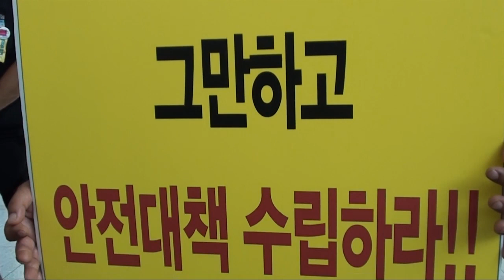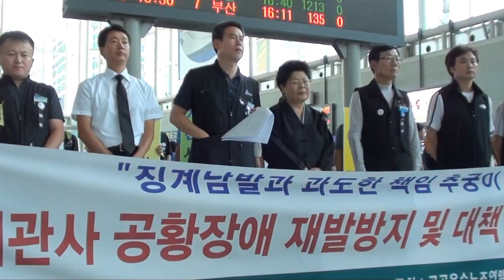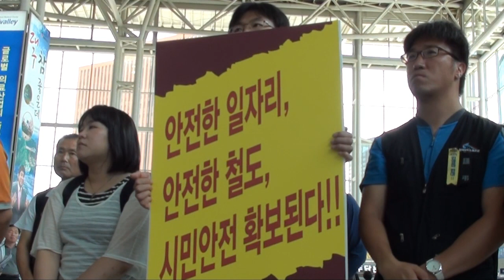"기관사 공황장애 사망, 더 이상 일어나서는 안돼"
최근 공황장애로 인한 기관사들의 사망이 이어지자 철도 노동자들과 유가족이 고인의 명예회복과 근본적 대책을 요구했다.

공공운수노조는 27일 서울역 대합실에서 기자회견을 열고 '철도 기관사 공황장애 재발방지와 대책 수립'을 촉구했다.

참가자들은 "고 최OO 기관사는 17년간 성실하게 일하며 살아왔지만 지난 1월 오산대역에서 정지위치를 어기는 실수를 하고 나서는 인생이 완전히 바뀌었다"며 "2개월 직위해제와 3개월 감봉의 혹독한 징계를 받았다"고 전했다.

이어 "고인은 업무에 복귀했지만 '사고로 또 징계를 받거나 해고를 당하면 어쩌나?'하고 두려움에서 헤어나지 못했으며 '직무부적응에 의한 스트레스성 장애' 판정을 받고 치료를 받던 중 자살했다"고 설명했다.

때문에 고 최 기관사의 죽음은 회사의 무차별적인 징계와 책임 추궁이 원인이라고 규탄했다.

고 최 기관사의 누나는 "앞으로는 이런 일이 일어나서는 안된다"며 "공황장애 재발방지와 대책을 세우고 동생이 명예롭게 갈 수 있도록 해야 한다"고 눈물로 호소했다.